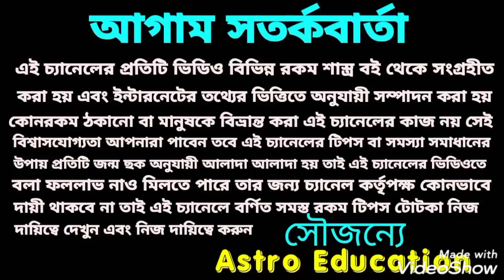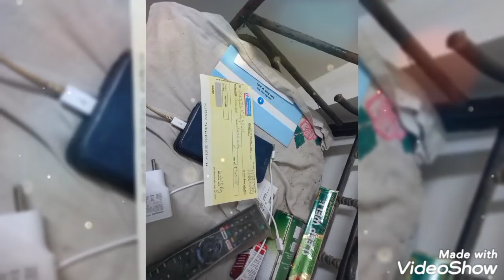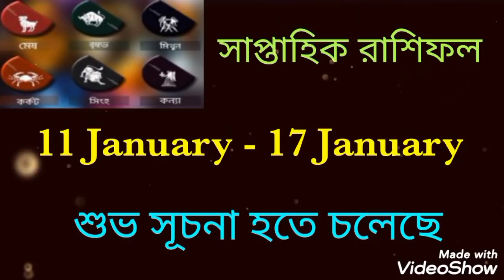সাপ্তাহিক রাশিফল !11 - 17 January!!